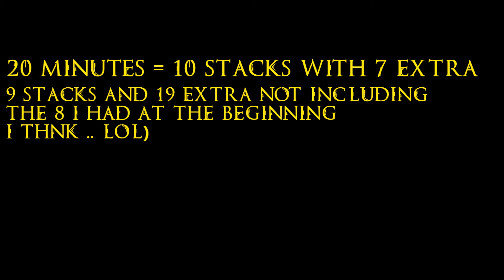Best Ghost Iron Farming Route WoW